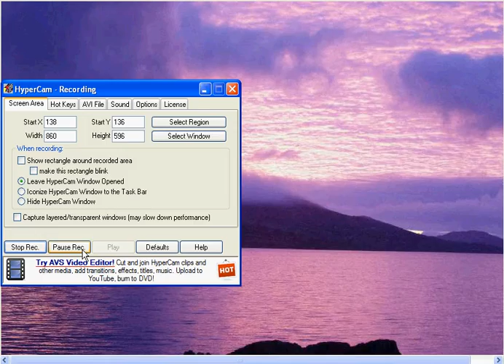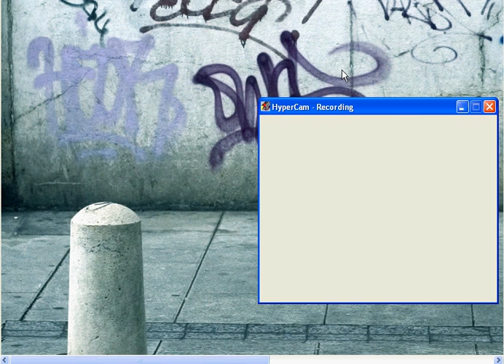pivot: Gang Wars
~ Grove St 4 life ~

fcpremix fot
papercut lp
violence b182
down b182
and i bcr
hell song s41
animal i become 3dg
forgive me vs.tw
survive ra
prayer of refugee ra
what ive done lp